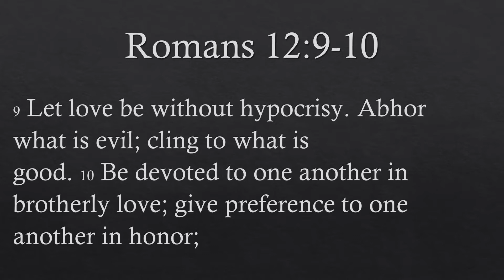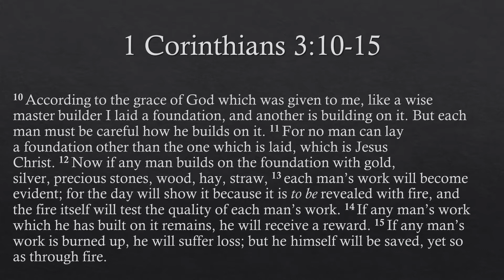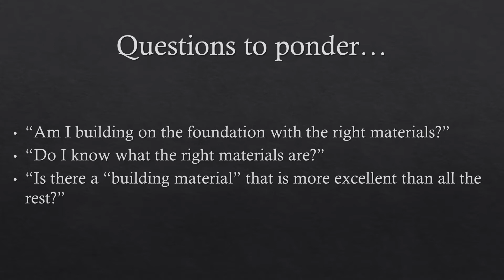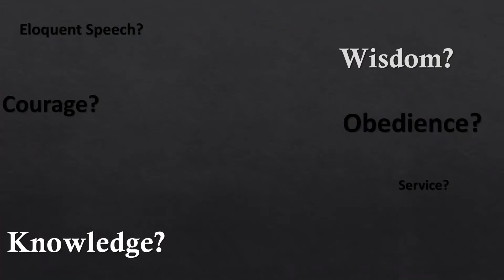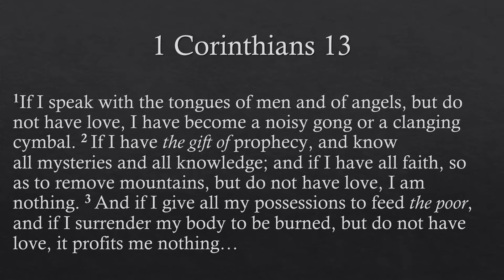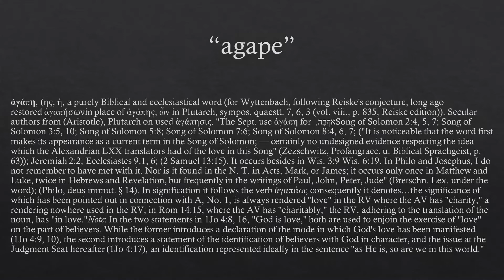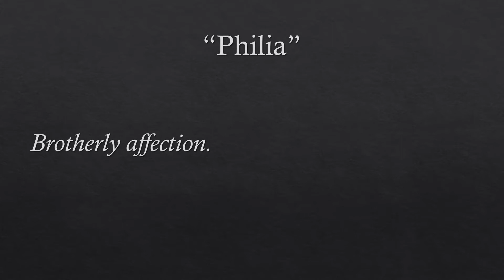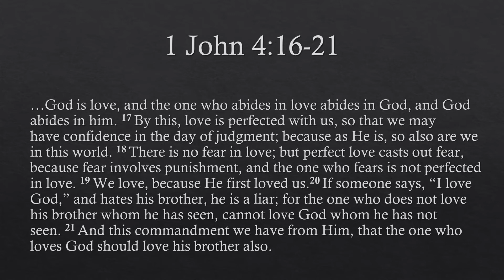Practical Christian Living "The Excellence of Love" Part I